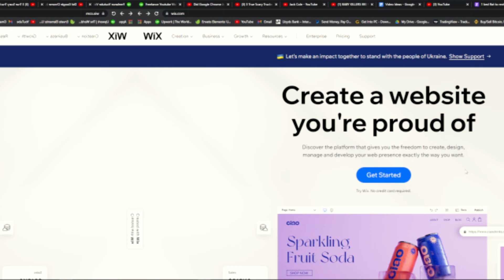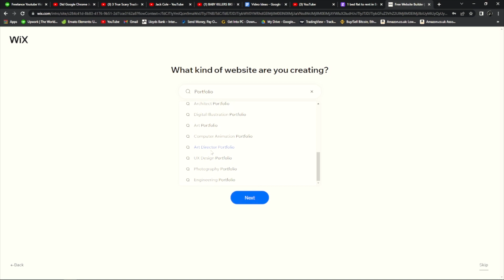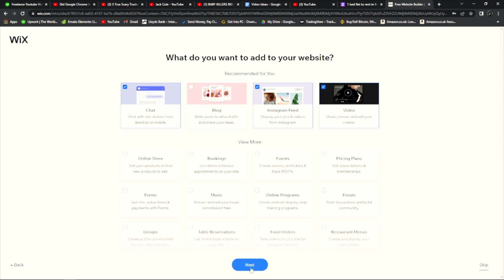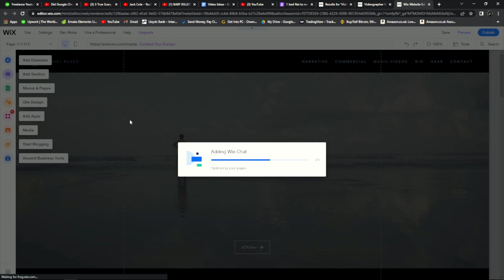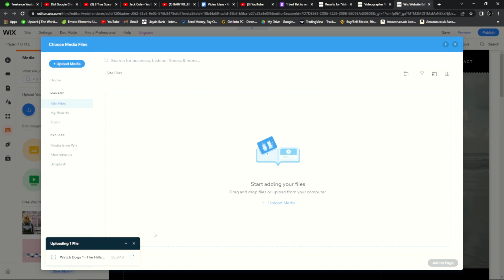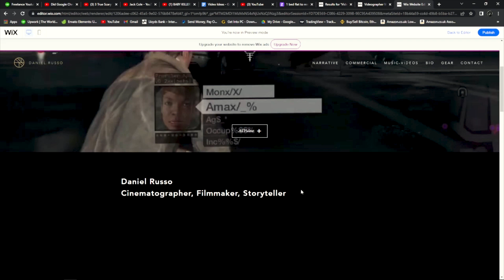BUILD Your Video Production PORTFOLIO WEBSITE with Wix | Tutorials | Leon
In today's video, I'll be showcasing and walking you through how to build your video production portfolio website with Wix. This should be helpful to video producers building up their video production portfolio.

If this video was valuable to you, be sure to subscribe with the bell on for more videos, leave a thumbs up & share the video around to boost its search rankings and help the channel grow bigger, and leave any questions/feedback down below or message me on Instagram, Snapchat or Twitter.

Ignore tags,